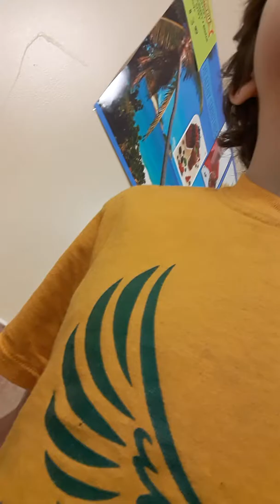August 11, 2017